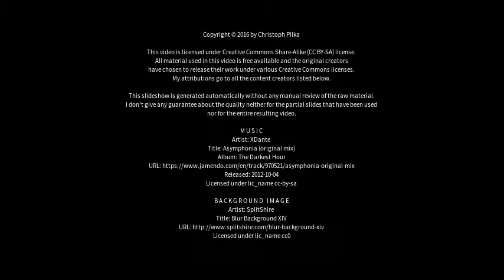Best places to visit